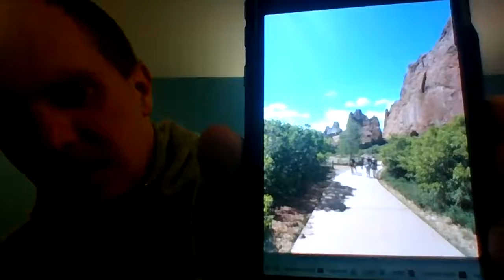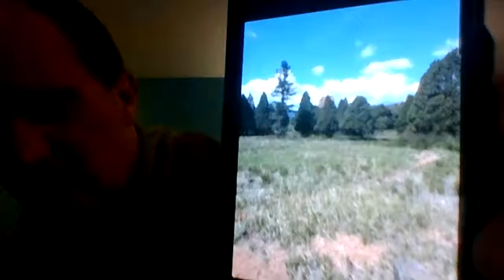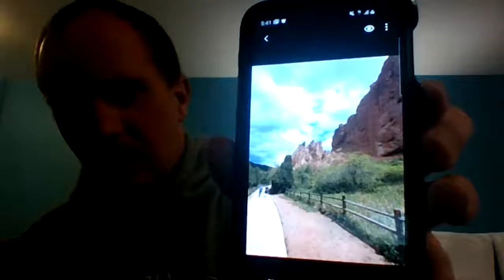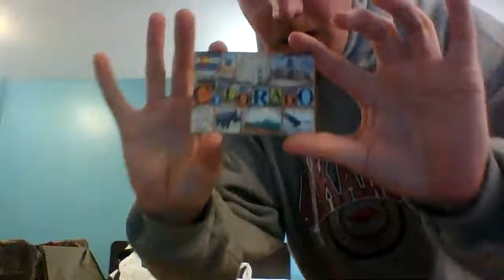Quick recap of my time at Garden of the Gods